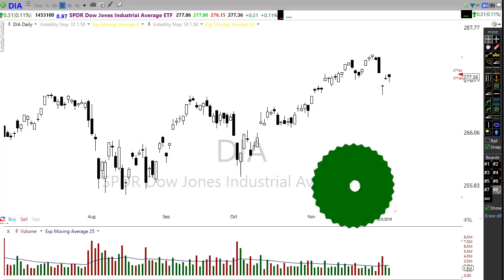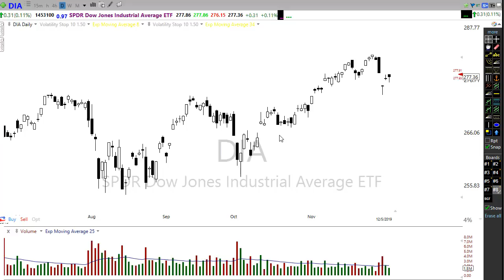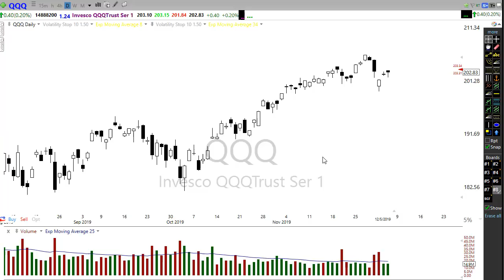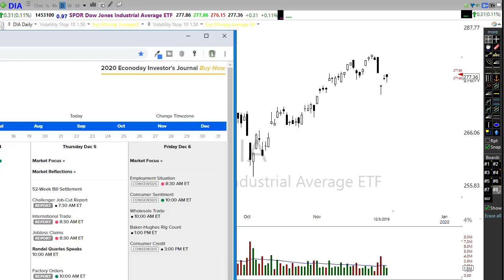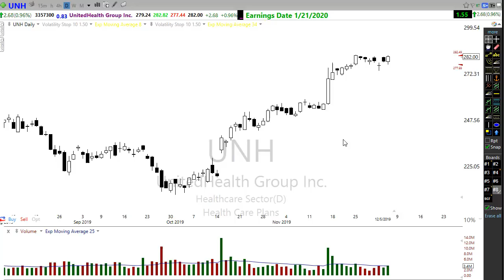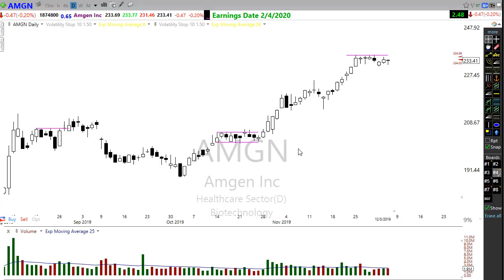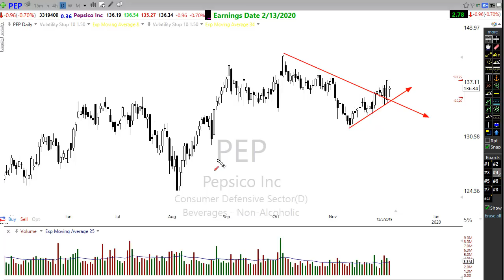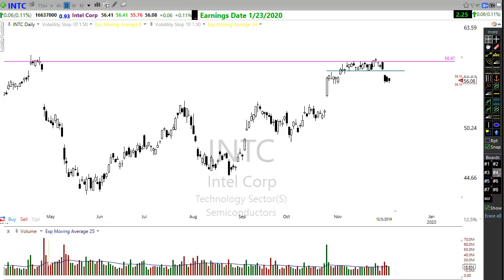Morning Market Prep | Stock & Options Trading